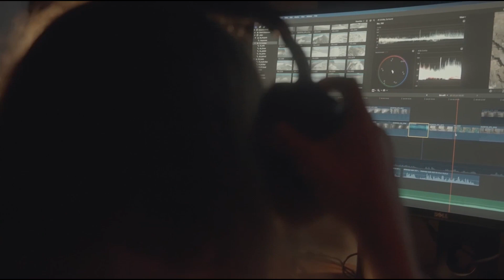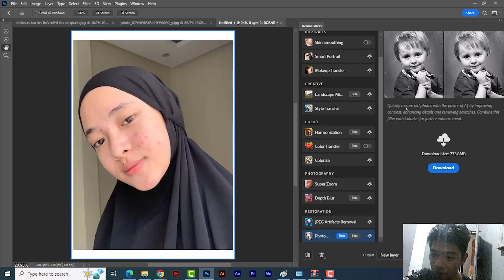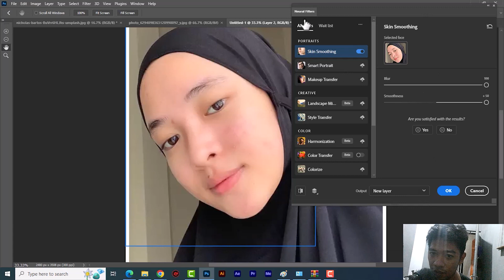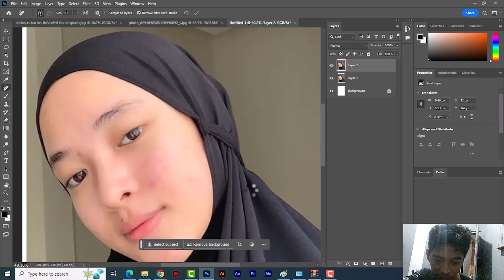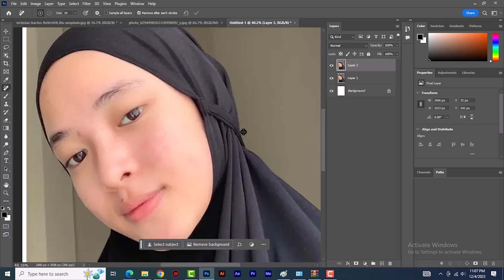Adobe Photoshop 2024 New Features | tutorial neural filter & remove tools fitur terbaru photoshop AI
In this tutorial, we're going to learn about the new neural filter and remove tools in Adobe Photoshop 2024. These tools will let you remove vocals, background noise, and other unwanted sounds from your images easily!

If you're using Adobe Photoshop 2024 and want to learn about the new neural filter and remove tools, then watch this tutorial! These tools are a great addition to the software and will let you clean up your images quickly and easily!